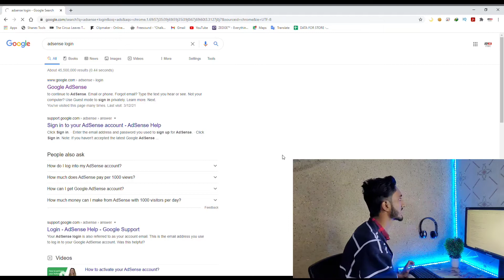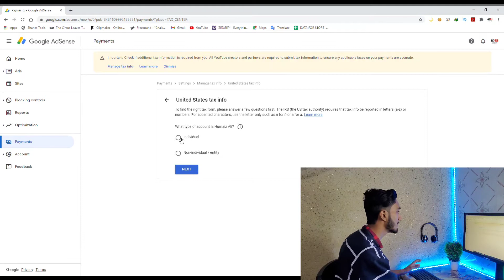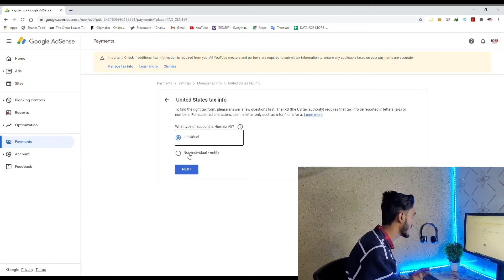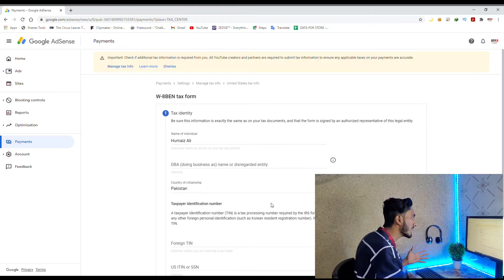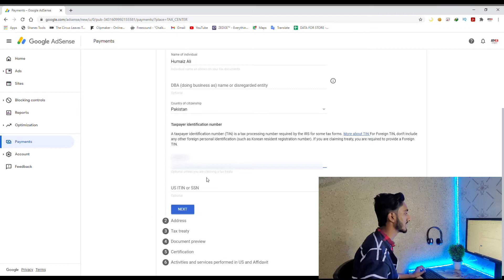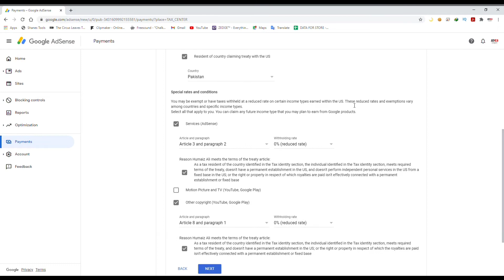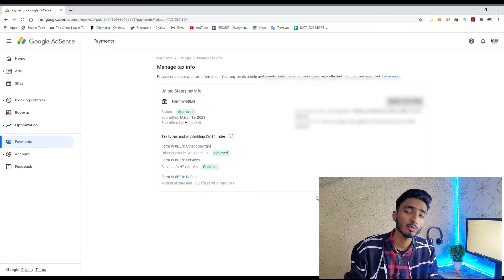Easy way to submit AdSense Tax | FREE !!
A.O.A! To dsto ap mein sy bht sy dost google adsense ko le kar preshan hongy akhir tax sy kesy jan churwaye aur kesy form ko fill kren to is video details sy btya hai sab!!

Most of the people are worried about google AdSense's new update TAX info
in this video I'm gonna show you how to get rid of this problem & how to submit your tax info!

CASH ON DELIVERY FROM ALIEXPRESS !!!

Snapchat • beinghumaiz

Peace Out !!